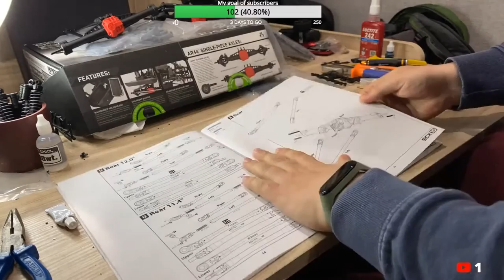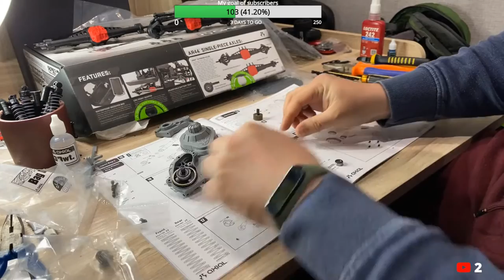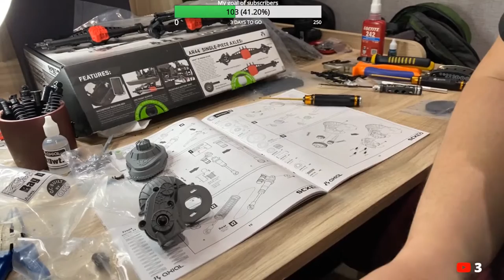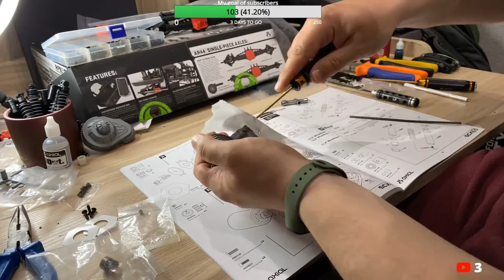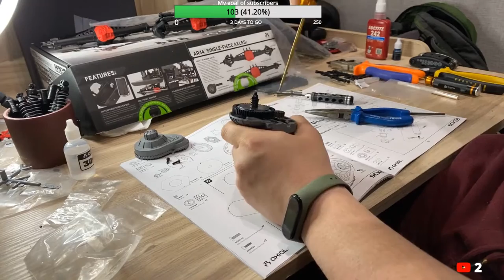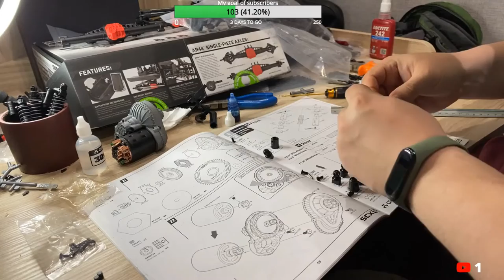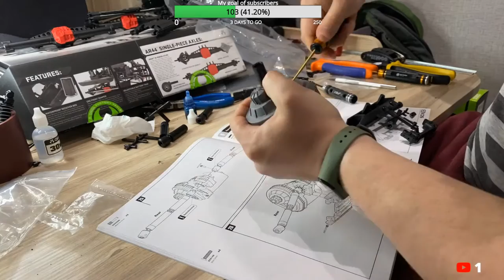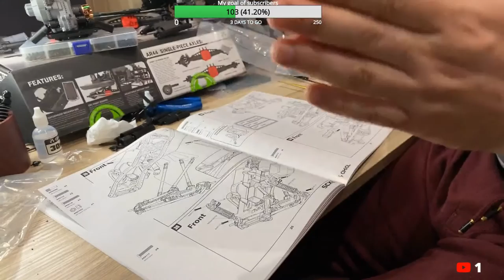Axial SCX 10 II RAW Kit Первая сборка шасси в моей жизни! #3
Я буду сейчас собирать свой первый в жизни китовый набор шасси Axial SCX10 II
I will now assemble my first ever Axial SCX10 II chassis kit